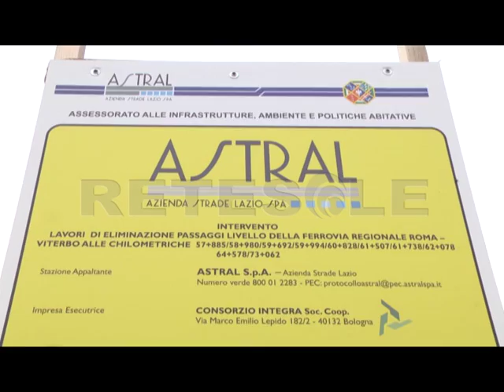RETESOLE TGLAZIO REGIONE LAZIO BRETELLA SALARIA PASSO CORESE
Servizio del TgLazio di Retesole a cura di Elisabetta Mazzeo.
Non solo l’annunciato insediamento di Amazon. Lo sviluppo dell’area industriale del reatino passa anche da una nuova viabilità. Una bretella di collegamento diretto della strada statale 4 via Salaria con la strada regionale 313 di Passo Corese. Un intervento strategico e funzionale che consentirà al traffico in ingresso e in uscita dall’area del Consorzio per lo Sviluppo Industriale della Provincia di Rieti, di aggirare il centro abitato della zona interessata. Co notevoli benefici sul fronte del traffico e con un notevole abbattimento dei tempi di percorrenza. Soprattutto per i mezzi pubblici e privati che da lì si dirigono verso la linea ferroviaria regionale Fara Sabina-Roma, snodo strategico per i pendolari del reatino. Per l’inaugurazione dell’opera non ha fatto mancare la sua presenza il governatore del Lazio Nicola Zingaretti.
Quasi 14 milioni di euro l’importo complessivo destinato alla realizzazione dell’opera avviata nel gennaio 2009. Cifra totalmente coperta con i fondi Fas 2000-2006. Non sono mancati ritardi e disagi, a causa prima di una variante approvata nel 2010, poi per la difficoltà di erogazione del finanziamento proprio da parte della Regione. Nel 2013 infine il riavvio definitivo ai cantieri. Prima della sospirata inaugurazione che segna l’avvio di un nuovo corso la cittadina laziale e il suo complesso industriale.